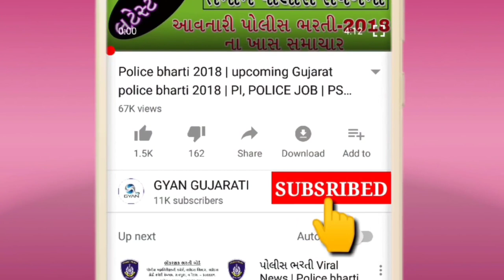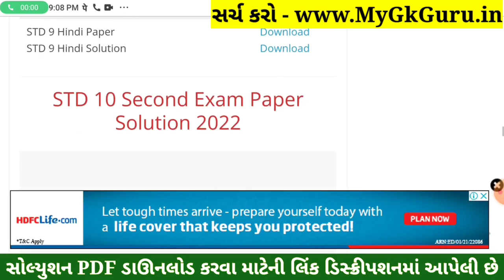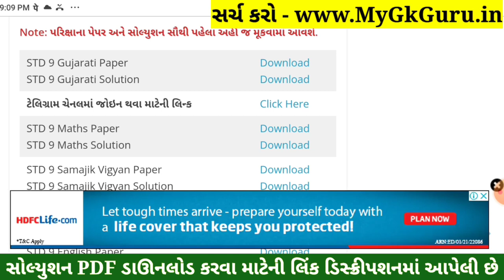STD 9 Gujarati Paper Solution 2022 Second Exam, STD 9 Gujarati Second Exam Paper Solution 2022 Real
STD 9 Gujarati Paper Solution 2022 Second Exam, STD 9 Gujarati Second Exam Paper Solution 2022 50 Marks, Biji Pariksha STD 9 Gujarati Paper Solution 2022 Second Exam February 2022. STD 9 Second Exam Paper 2022.

Dhoran 9 Ganit Second Exam Solution 2022,
Dhoran 9 Samajik Vigyan Second Exam Solution 2022,